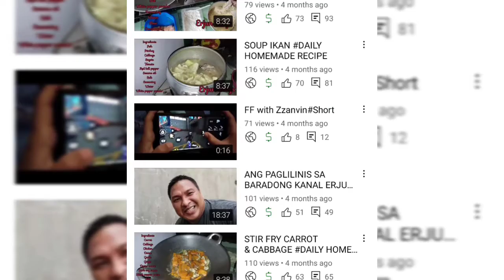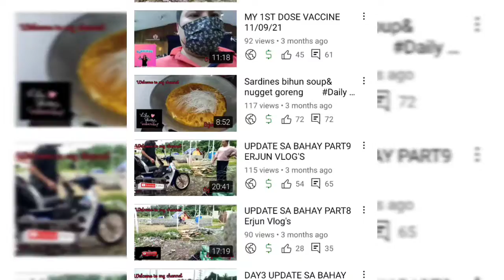Join My Membership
My Membership is now open to everyone, please join us and support us, i have prepared a badges and emojis to all my member who will join me. Thank you and please keep updating with my videos and hope you all gonna like it. ,,,❤️❤️❤️